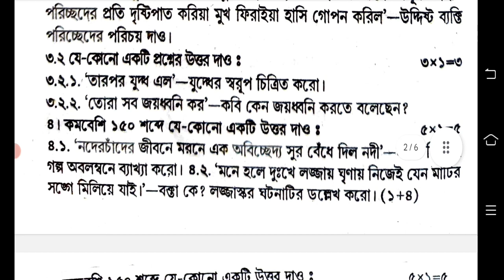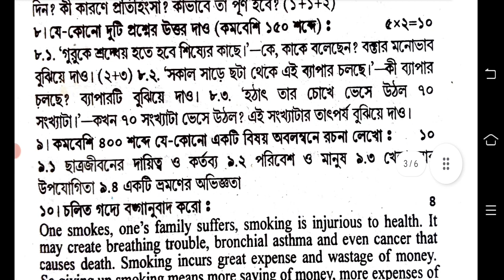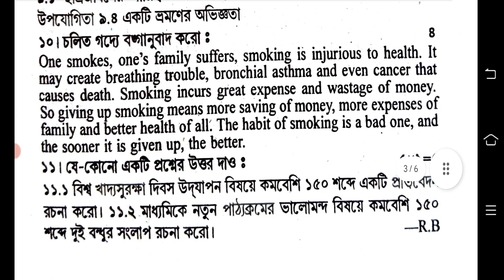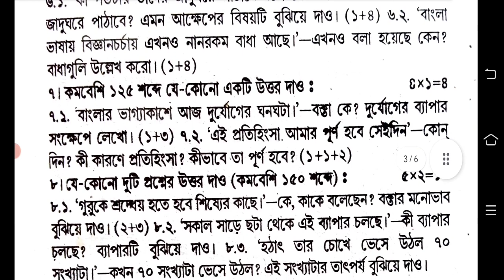madhyamik test exam 2024 question paper bengali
madhyamik test pariksha 2024 bengali question paper
madhyamik test 2024 bengali question paper
madhyamik test porikha
madhyamik test porikha question
madhyamik test porikha question bangla
2024 madhyamik test bengali question
2024 madhyamik test bengali question paper
madhyamik test porikha bengali question paper 2023